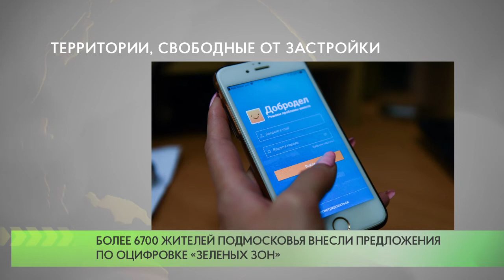«Зелёные зоны» Подмосковья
Более 6700 жителей Подмосковья приняли участие в опросе на портале «Добродел». Они предложили для оцифровки почти 1600 «зеленых зон» в городах региона.